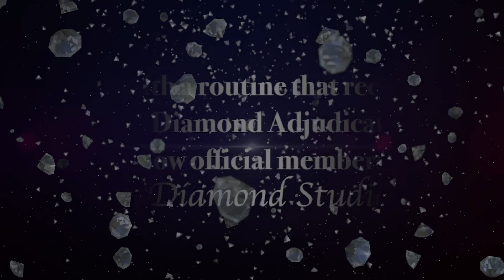WEEK 7 MAR 26-28 2021 DIAMOND STUDIO WINNERS